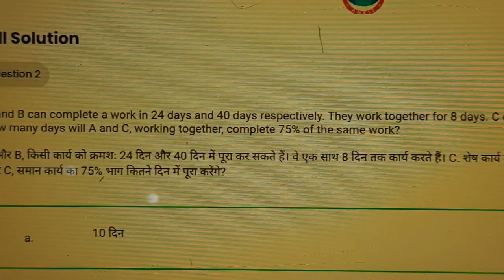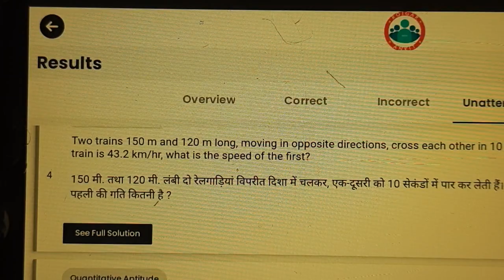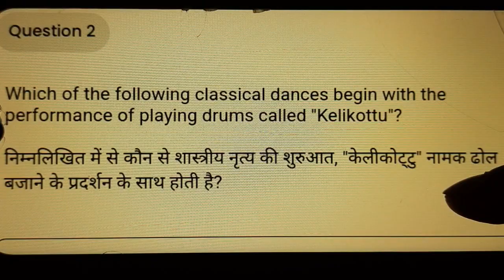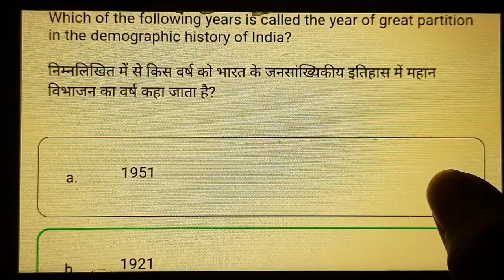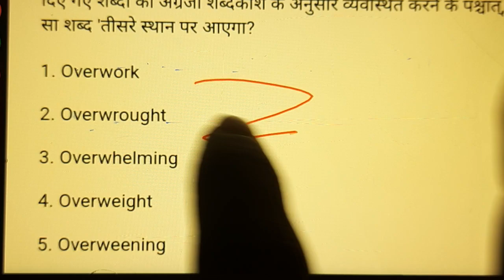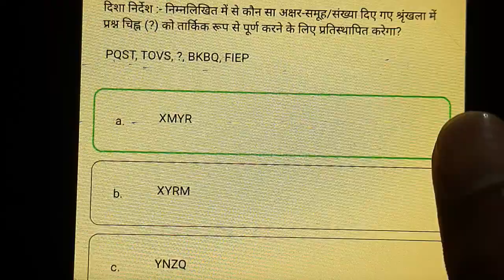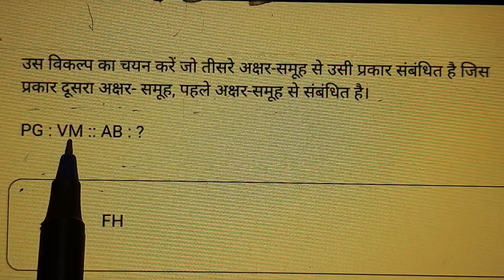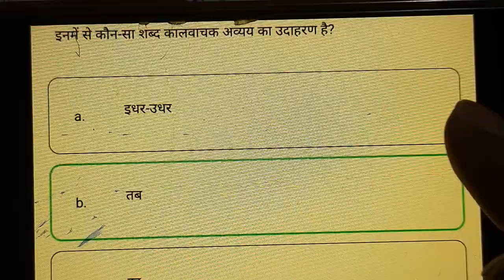SSC GD 2023 Mock Test RWA | SSC GD Mock Test Analysis, SSC GD/ 21 January 2024/Mock Test Solution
SSC GD 2023 Mock Test RWA | SSC GD Mock Test Analysis, SSC GD 24 Dec Mock Test Solution By Ankit Sir

SSC GD 2023 Mock Test RWA | SSC GD Mock Test Analysis, SSC GD 31 Dec Mock Test Solution By Ankit Sir

SSC GD 2023 Mock Test RWA | SSC GD Mock Test Analysis, SSC GD 10 Dec Mock Test Solution By Ankit Sir

SSC GD 2023 Mock Test RWA | SSC GD Mock Test Analysis, SSC GD 03 Dec Mock Test Solution By Ankit Sir

SSC GD 2023 Mock Test RWA | SSC GD Mock Test Analysis, SSC GD 17 Dec Mock Test Solution By Ankit Sir

Rojgar With Ankit Ssc Gd 21 January Weekly Mock Test Solution

Rojgar With Ankit Ssc Gd 17 December Weekly Mock Test Solution

Rojgar With Ankit SSC Gd 10 Dec Weekly Mock Test Solution

Rojgar With Ankit Ssc Gd 31 December Weekly Mock Test Solution

Rojgar With Ankit 03 Dec SSC Gd Weekly Mock Test Solution